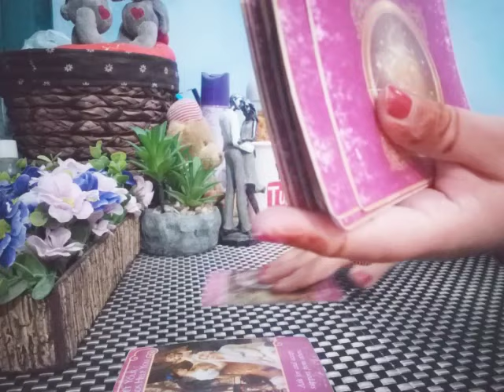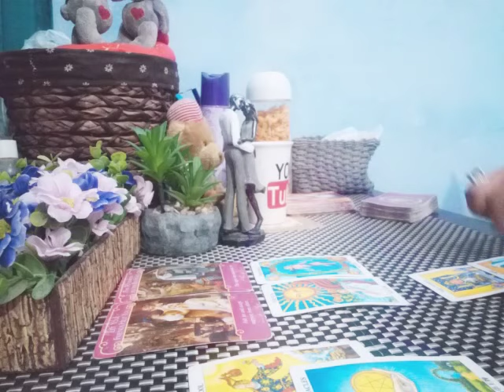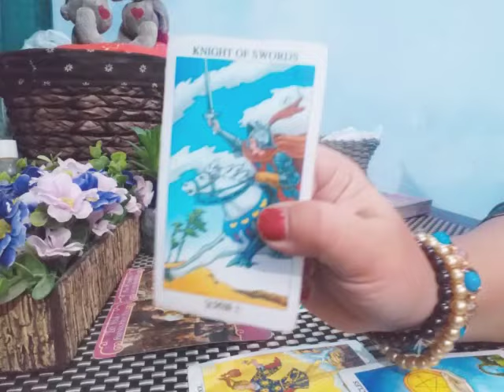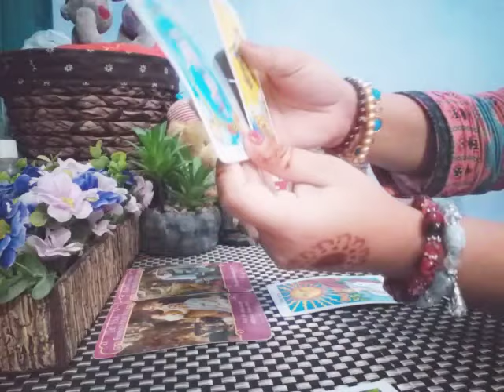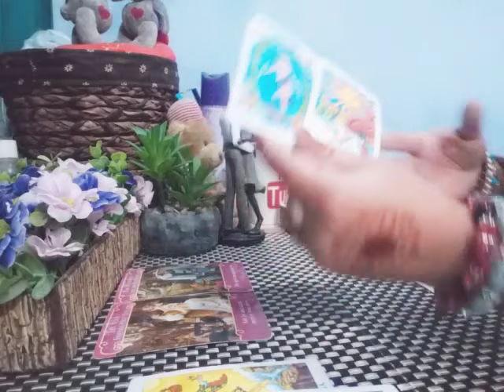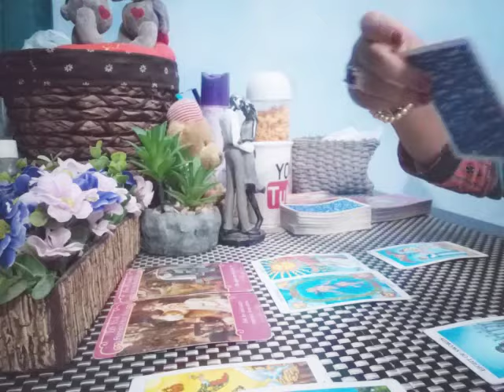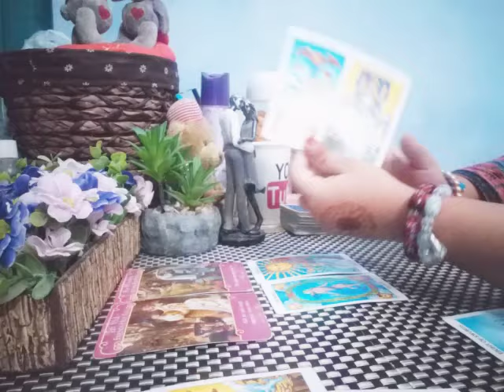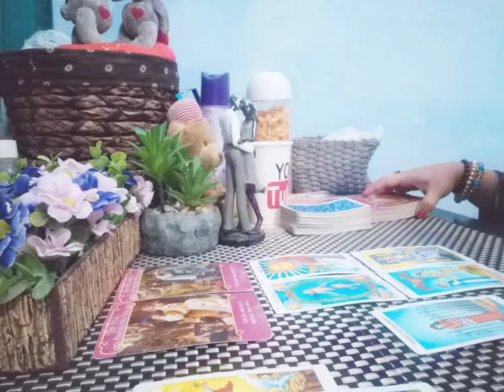SAGITTARIUS ♐ WOW LOVE OF YOUR LIFE 💯❤️ SEPTEMBER 2019